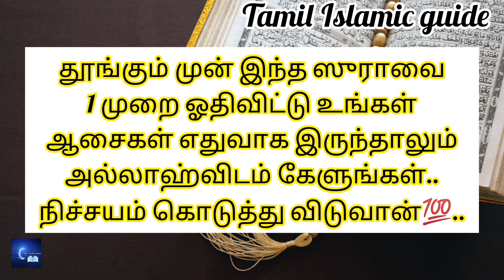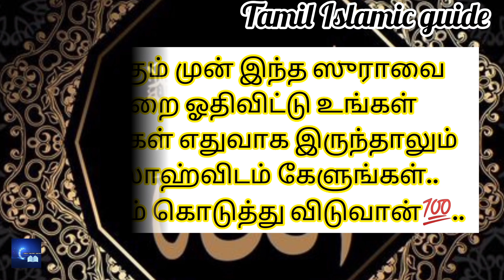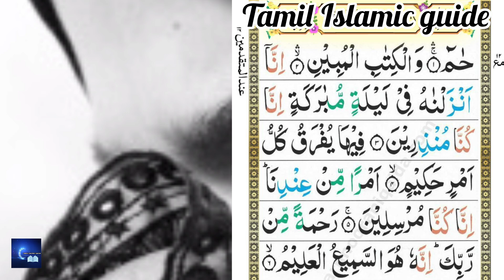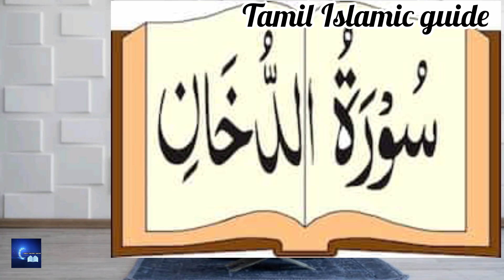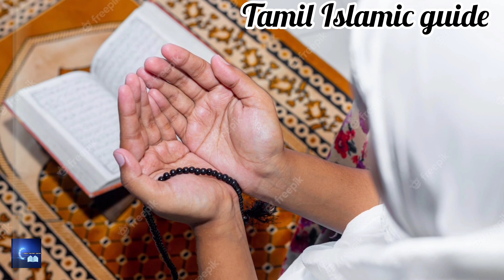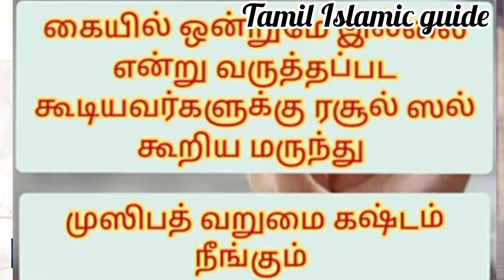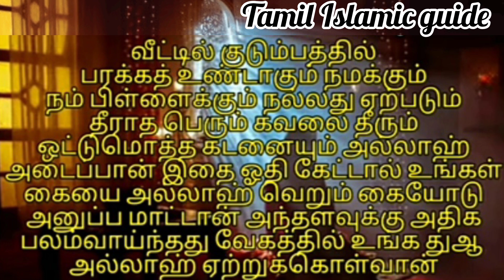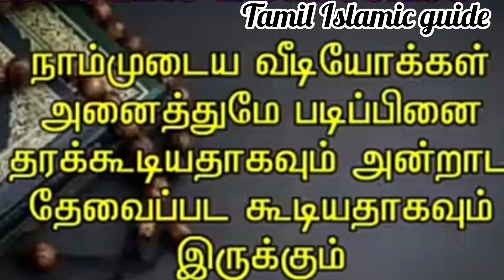சின்ன சூரா இரவு தூங்கும் முன் 1முறை ஓதினால் போதும்..பல தேவைகள் நிறைவேறும்.. நினைத்தது நடக்கும்💯..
சின்ன சூரா இரவு தூங்கும் முன் 1முறை ஓதினாலே பல தேவைகள் நிறைவேறும்.. நீங்கள் நினைத்த அனைத்தும் நடக்கும்💯.
பல அற்புதங்களை பார்ப்பீர்கள்💯.. அவ்வளவு பலன்.. அல்லாஹ்வே☝️ வாக்குறுதி கொடுத்த ஸுரா.. ஓதாமல் இருக்காதீங்க.இந்த வாய்ப்பை விடாதீர்கள்..